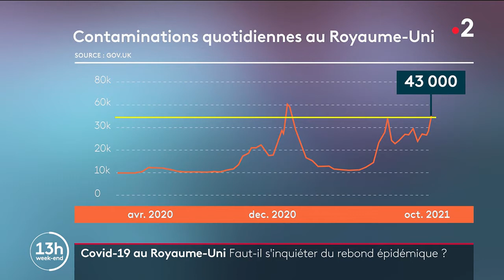Faut-il s'inquiéter du rebond épidémique au Royaume-Uni ?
En moyenne 43 000 personnes testées positives au Covid-19 chaque jour au Royaume-Uni. Une hausse des cas alors que la population est très largement vaccinée. L'explication : la levée de toutes les restrictions depuis juillet dernier.

Retrouvez-nous aussi sur :
- Notre compte Twitter :